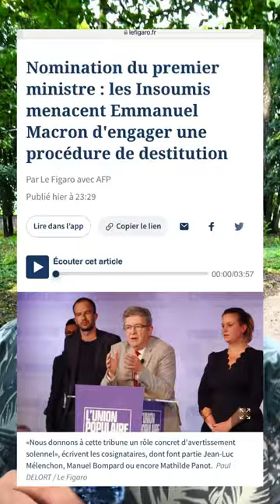LA BLAGUE... LES Insoumis Veulent DESTITUER#Macron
LA BLAGUE... LES Insoumis Veulent DESTITUER

Notre union sera notre seule force Adhérez gratuitement à notre mouvement.